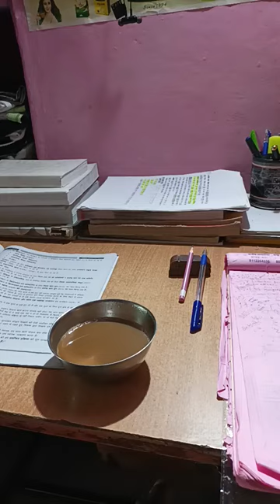muje pine ka sok nahi मुझे पीने का शौक नहीं पीता हूं गम भुलाने को